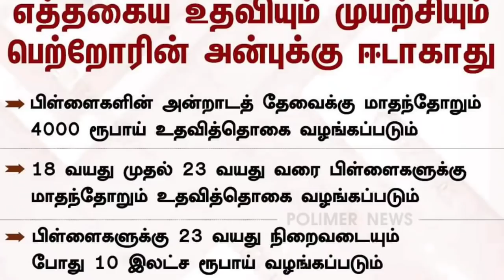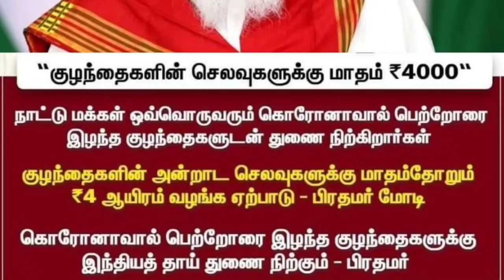அண்ணாமலைக்கு எதிராக தமிழக மீடியாக்கள் போராட்டம் | மோடி அதிரடி | ஸ்டாலின் ஆலோசனை ; உதயநிதி உற்சாகம்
KARTHIK GOBINATH ILAYA BHARATHAM ARREST NEWS